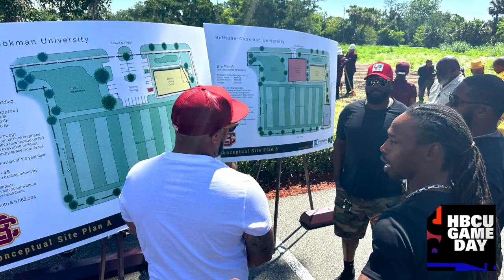Bethune-Cookman Spring Game and practice field unveiling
Bethune-Cookman football introduced a new regime on the field and unveiled its plans for a new practice facility.